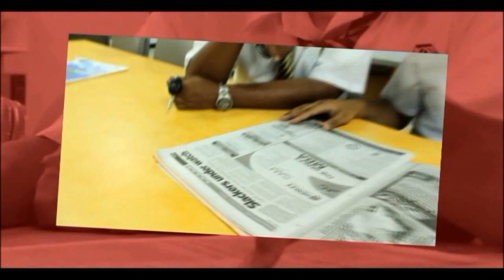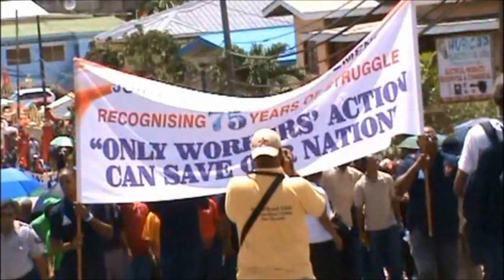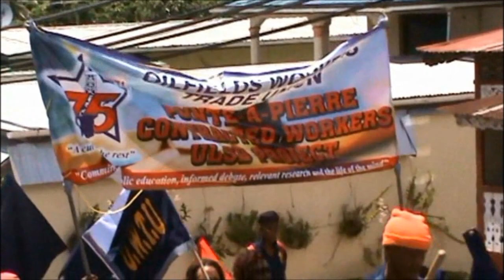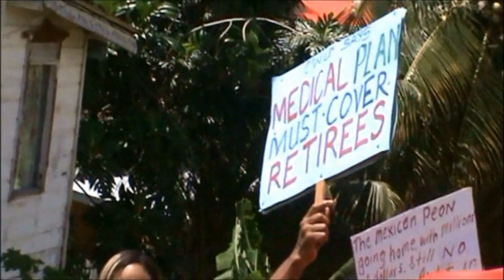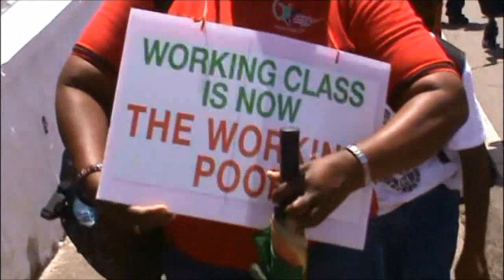75th Annual Labour Day March Pt.1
PresWatch now in HD

This is Part 1 of PresWatch's coverage of the 75th Annual Labour Day Parade from Avocat to Fyzabad where we see Trade Unions and various other Non Governmental Groups come together to march to Charlie King Junction.